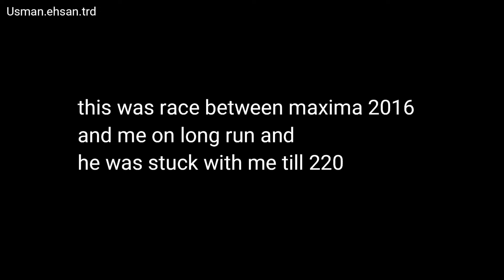#41 Corolla ae101 2zzge Vs Golf Mk6 coupe stage 1+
my corolla ae101 basic mods 6speed manual vs Golf gti mk6 stage 1+ coupe
both stock almost at that time

in between I tried racing with the same maxima 2016 cvt and couldn't record the maxima with me

recently I tuned my car on piggyback will post videos soon